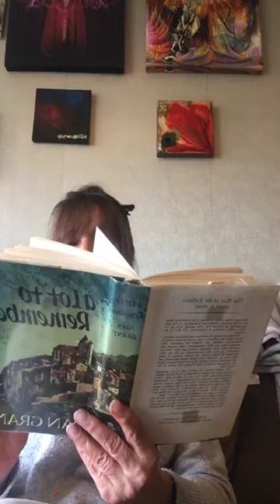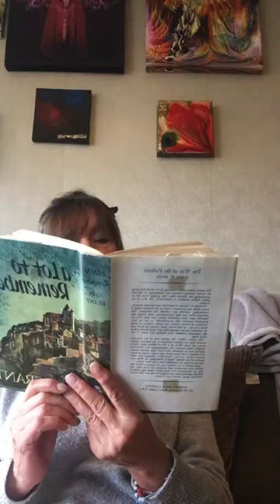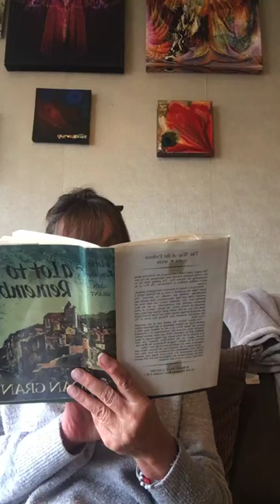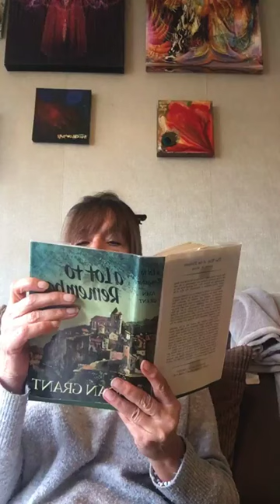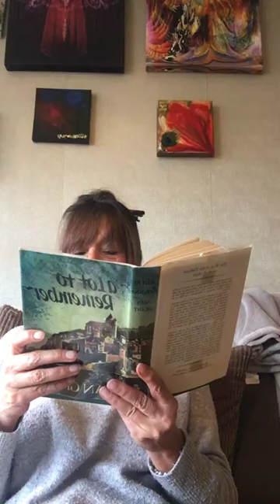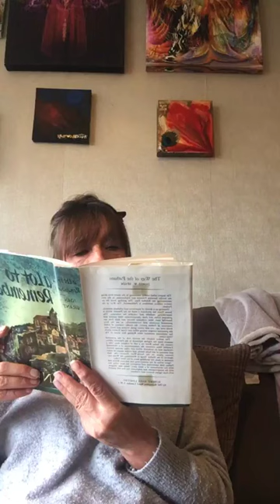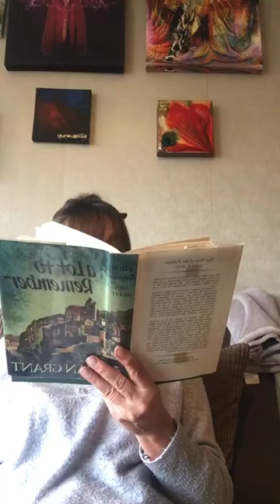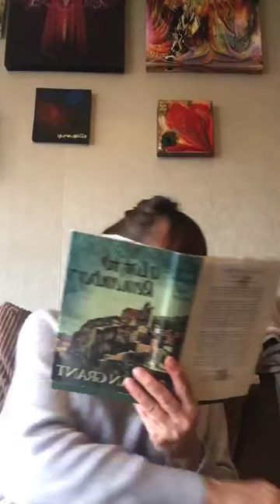"A LOT TO REMEMBER" 13th chapter "OF PRIESTS AND PLUMBERS"' Joan Grant's book abt her travels 2nd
Joan Marshall Grant was born in 1907, and was educated by listening to the conversations of her father and his fellow scientists, having at 15 refused to continue more formal studies as a protest against the dismissal of a favourite governess.  She then worked in her fathers mosquito control institute, played ‘real’ tennis, in his court at Hayling Island, and Golf for Hampshire, until she married Lesley Grant in 1927. Their daughter Gillian, who was born in 1930, has a daughter and two sons, and is married to sculptor, David Wynne.
This book was published in 1962,  she was married to Dr Denys Kelsey, who has participated in 2 of her four journeys which are described here. Joan passed in 1989.
13th chapter
 "OF PRIESTS AND PLUMBERS"' 2nd  and final  reading

I have read almost all her books aloud because i love them : Time out of Mind (1957)

A Lot To Remember - is the last one to read.

and others - Harry Edwards "Life in Spirit" was wonderful und auch in Deutsch !